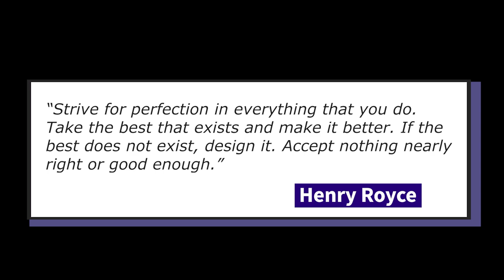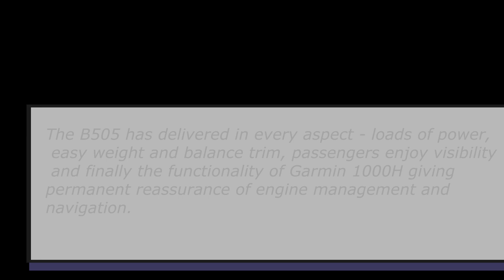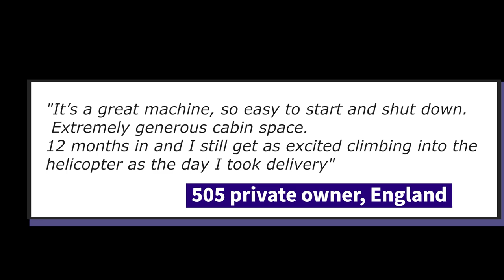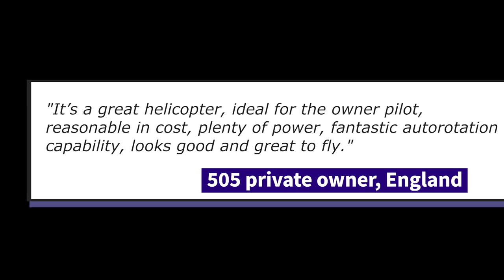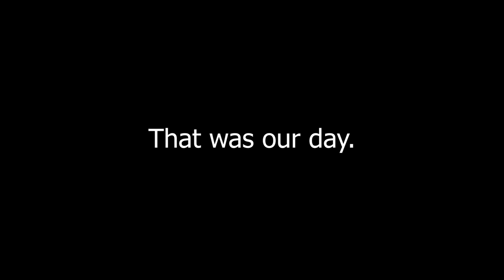Living with the Bell 505 Helicopter - A Day in the Life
Join us for our last video in this series and a fun snapshot of how you could use your 505 for the day.

If you would like to have a go at configuring your own 505 please visit Bell's website where you will be able to build your own. You can choose your own colours and see what additional kits are available

For full information on the Bell 505 please visit our